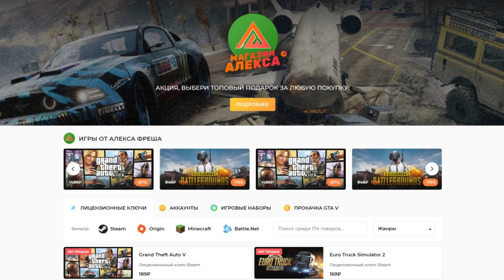Распил Корабля Tunacolada #1 - Ship Graveyard Simulator 2